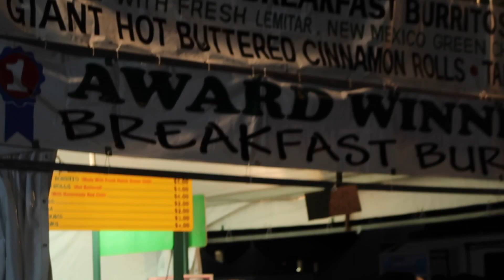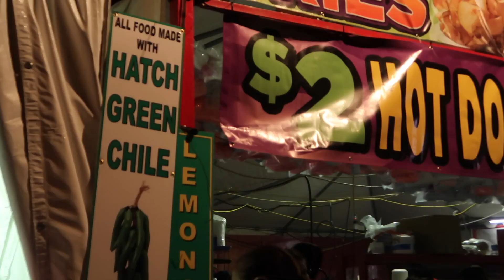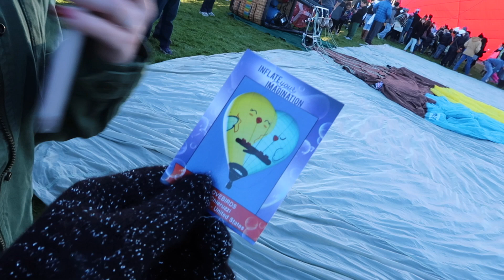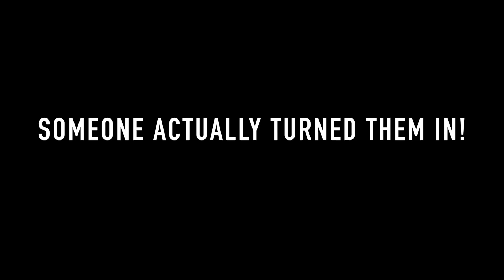Albuquerque International BALLOON FIESTA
Rachel and I went to the Albuquerque International Balloon Fiesta as well as the coolest wedding we've ever been to! Comment if you have any questions or ideas for future videos. What the hell do you want to see from me? Every like helps and is appreciated.

*My Links* Stalk me, because, why not?